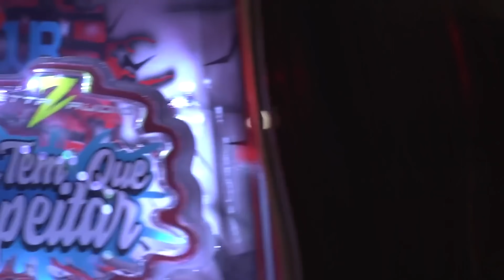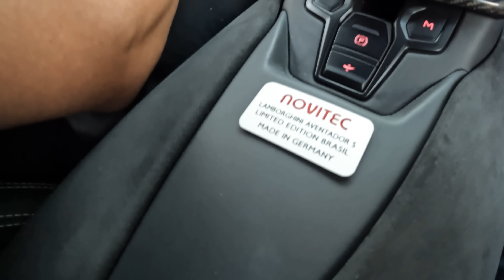ROLÊ DE AVENTADOR S EM LONRINA - EstiloDUB